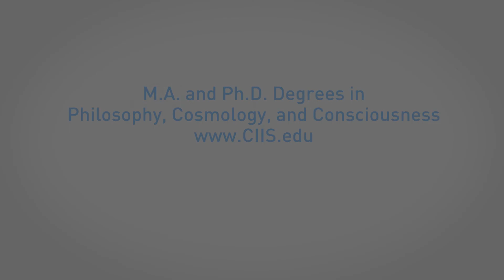Universe Creativity as Cataclysm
Host Brian Thomas Swimme, Ph.D.
California Institute of Integral Studies (CIIS), San Francisco
Offering M.A. and Ph.D. Degrees in
Philosophy, Cosmology and Consciousness
For more videos, DVDs and books by Brian Thomas Swimme,